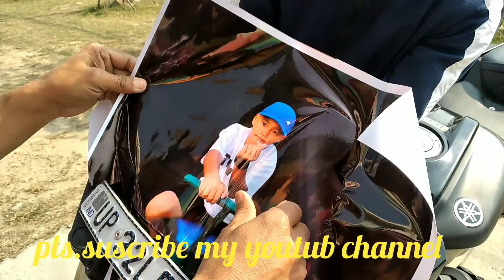r15 v3..vaisor...vinayel photo..pic..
br fine sticker..jhapa chandragadi..nepal..9803926856..9806086963.